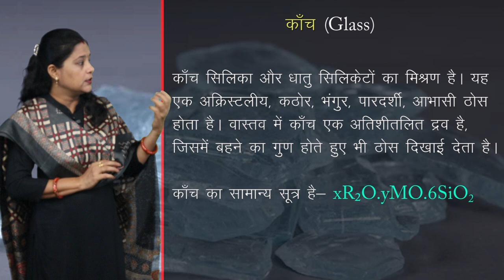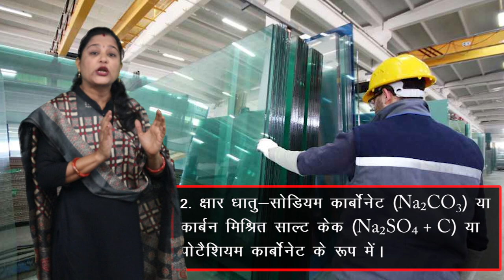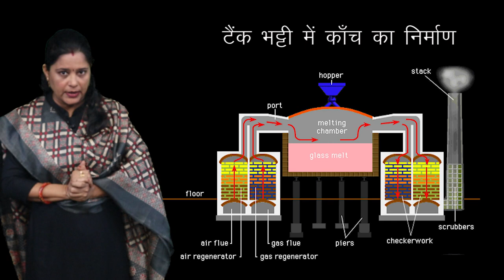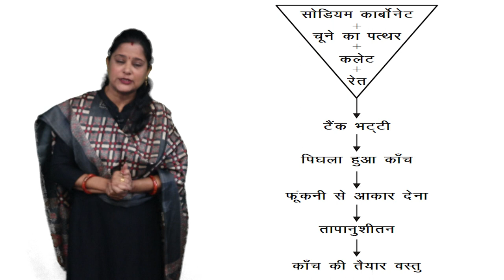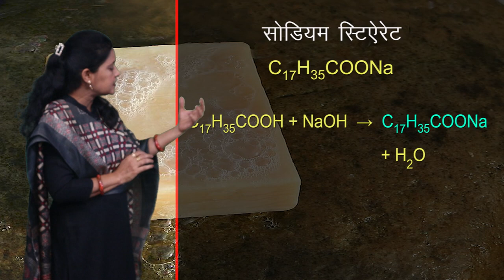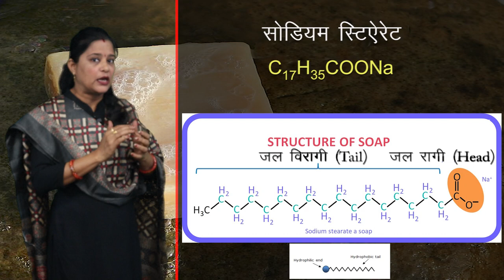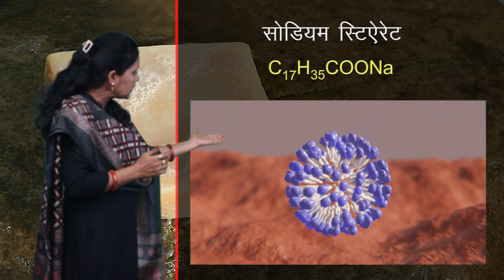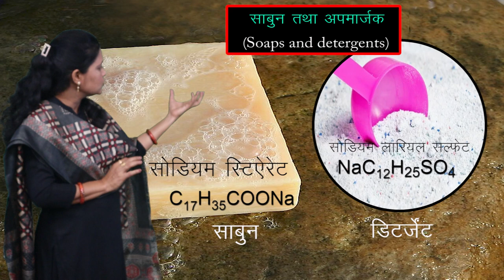CLASS 10th SCIENCE | CHAPTER 17 | CHEMISTRY IN DAILY LIFE | दैनिक जीवन में रसायन | NEW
CLASS 10th SCIENCE | CHAPTER 17 | CHEMISTRY IN DAILY LIFE | दैनिक जीवन में रसायन | 3